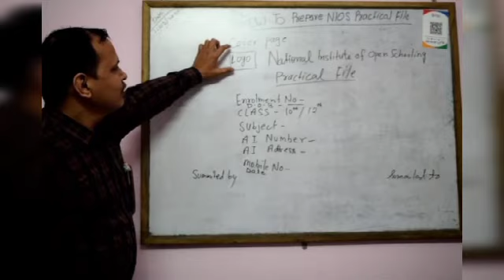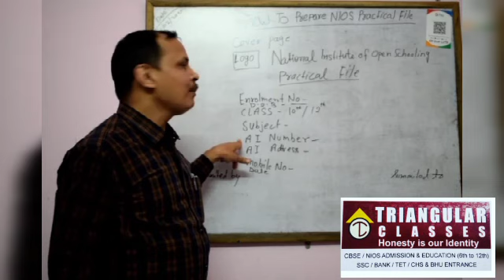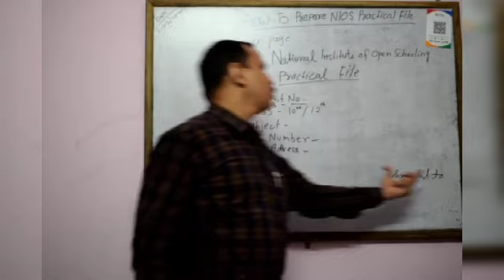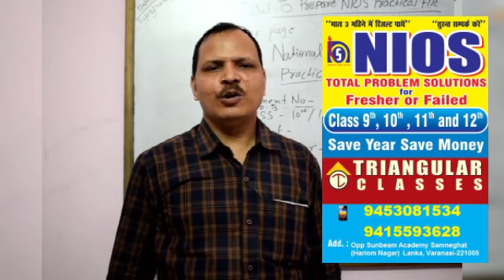How to make NIOS PRACTICAL FILE- by Arvind Kumar singh